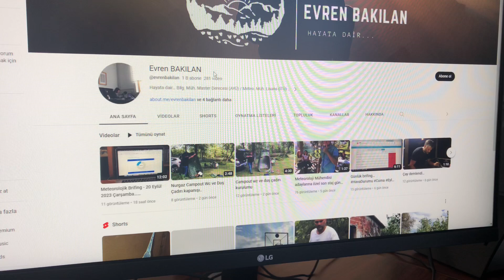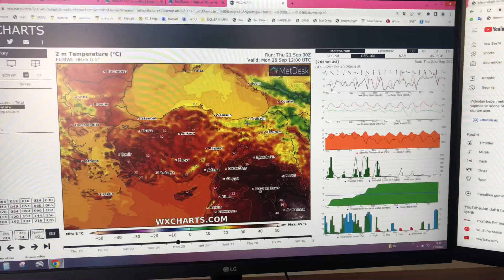Meteorolojik Brifing (21 Eylül 2023 Perşembe)